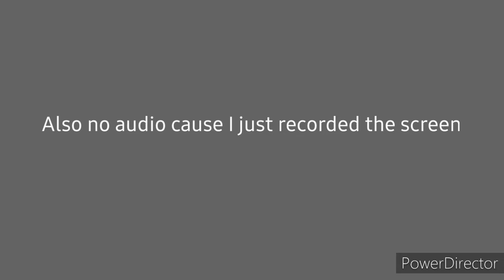weird fnf mod vid?